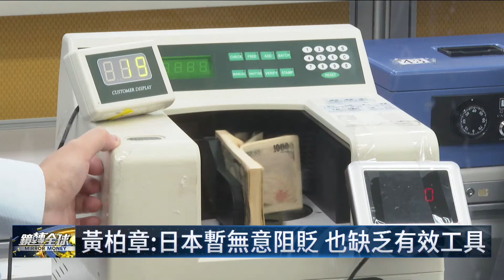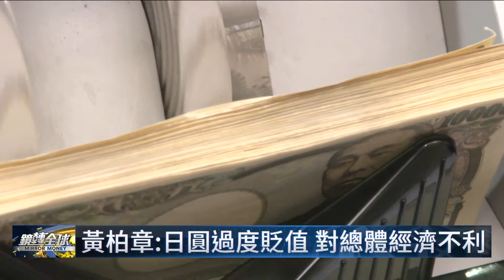日本解封 日圓狂貶怎麼買｜鏡轉全球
日本準備6月大解封，開放觀光客入境，準備去旅遊的人，一定很關心日圓匯率，兌美元有沒有可能下探到150，貶回上世紀水準，還有日股怎投資布局，統一投信基金經理人黃柏章來分析。